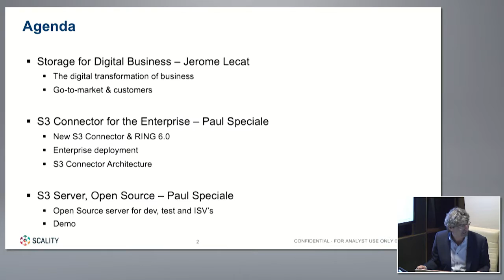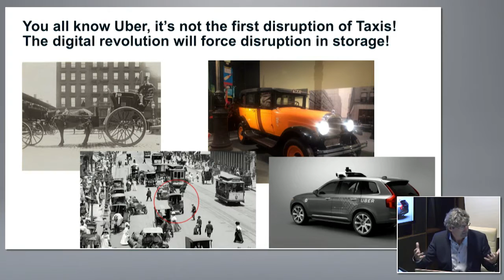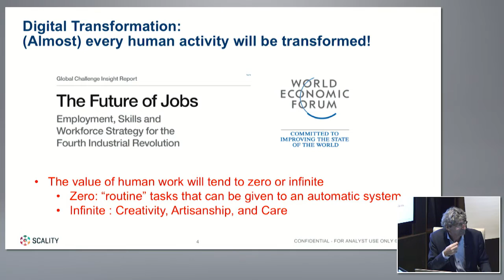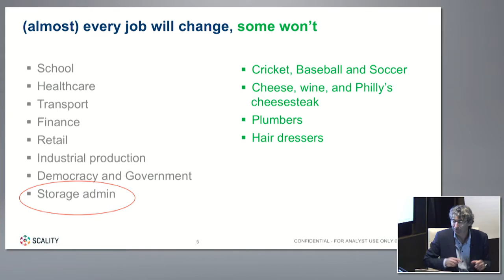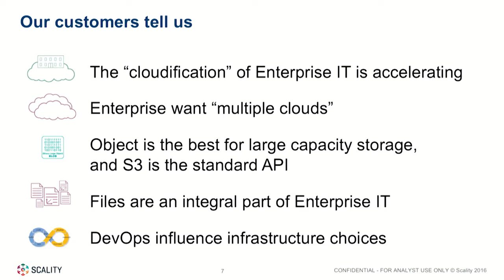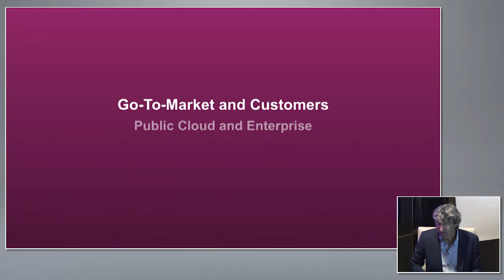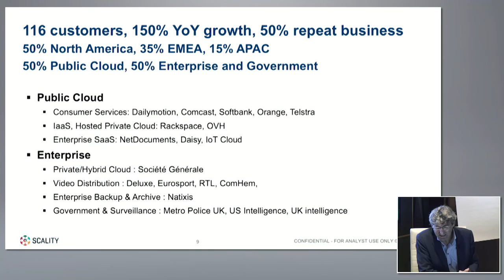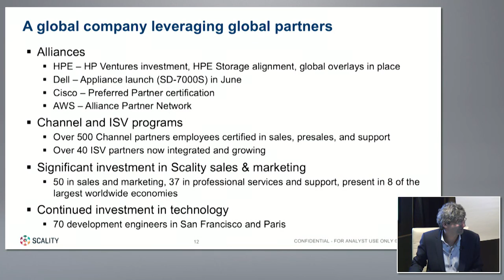Scality Storage for Digital Business with Jerome Lecat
Jerome Lecat, CEO, introduces Scality and discusses the digital transformation of business and how Scality offers a solution for businesses to take advantage of object-based storage in the cloud.

Recorded at Tech Field Day Extra at VMworld US 2016 on August 30, 2016.